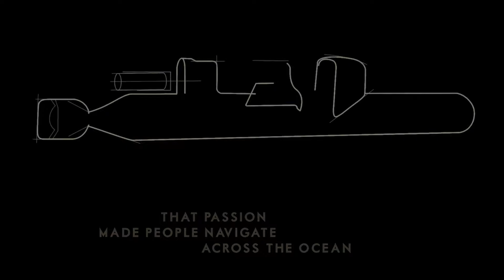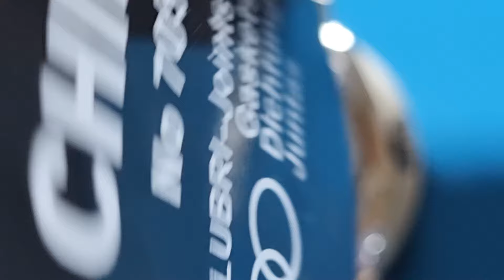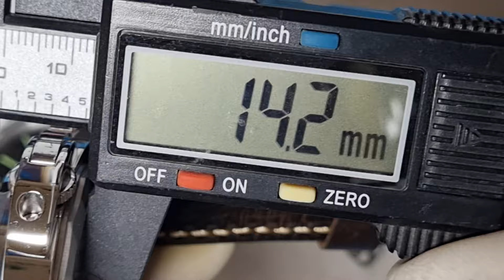ХОМАЖ на Тему PANERAI RADIOMIR+LUMINOR